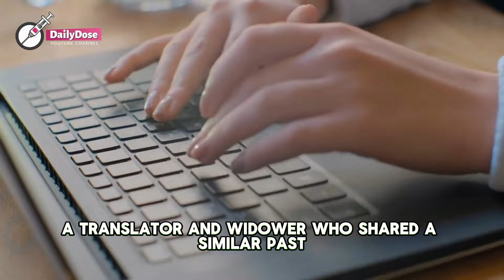Dead Woman Appeared at Her Own Funeral And Made A Shocking Revelation About Her Husband